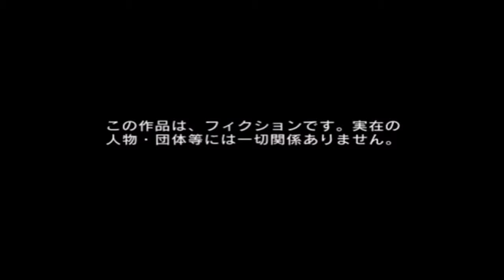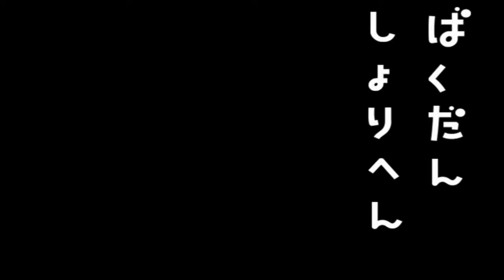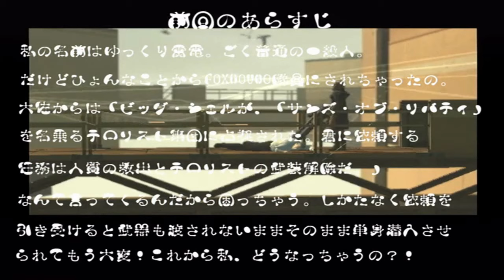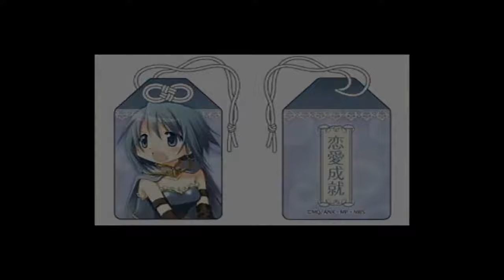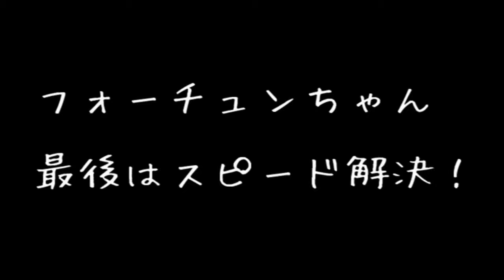(コメ付き) ゆっくりメタルギアソリッド2 プレイ動画 【ゆっくり実況 】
ラッキーｗ  プラント編からやるのか   おいわがままｗ 棒おつゆっくりｗ 段ボールｗｗｗ ｍ９ｗ おおお！？ＢＧＭ！ えんっておいｗ